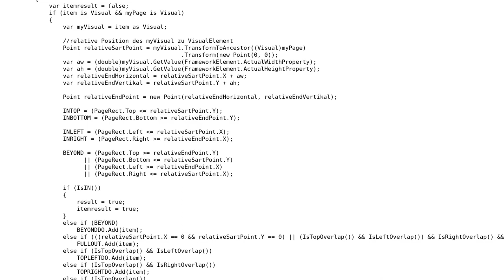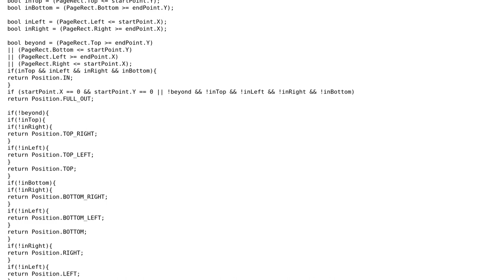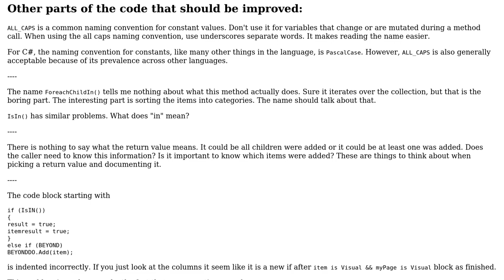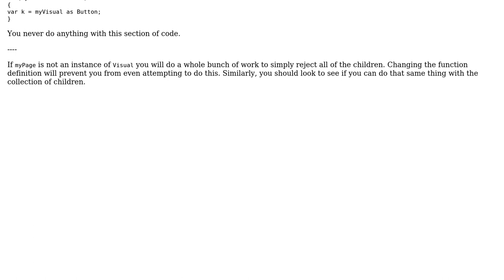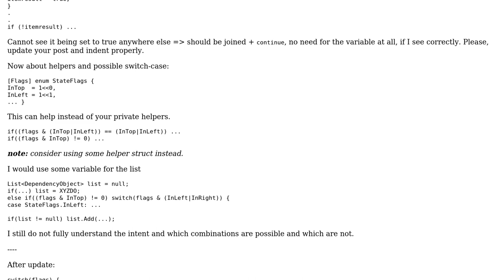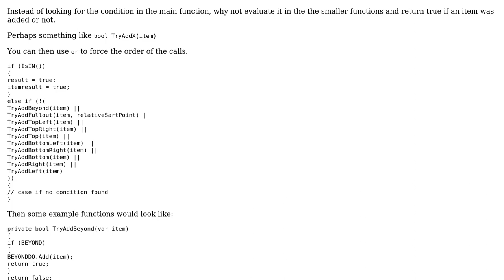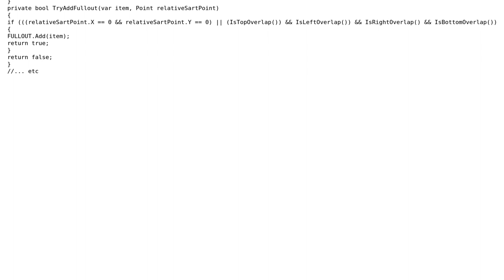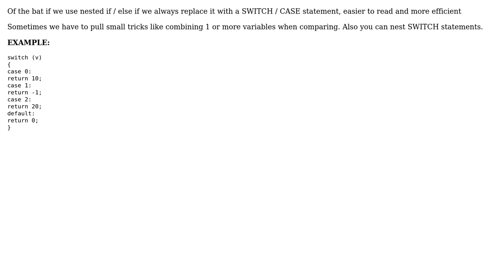Code Review: Overlap detection for laying out elements on a page (7 Solutions!!)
Code Review: Overlap detection for laying out elements on a page

With thanks & praise to God, and with thanks to the many people who have made this project possible! | Content (except music & images) licensed under CC BY-SA | Music | Images & others | With thanks to user WiiMaxx user unholysampler user Phrancis user Malachi user James Sutherland user flakes user Bruno Costa user AquaAlex and the Stack Exchange Network Trademarks are property of their respective owners. You are responsible for your own actions.